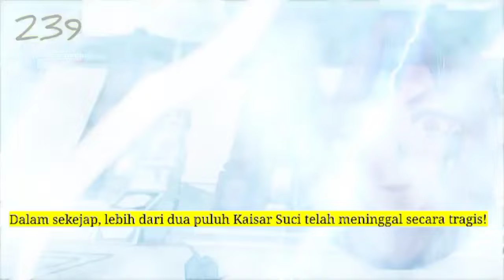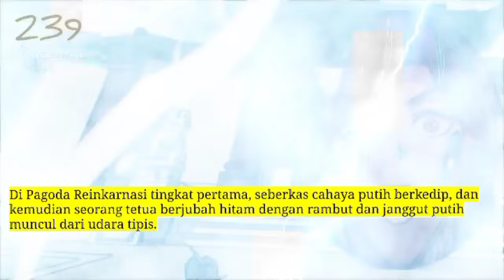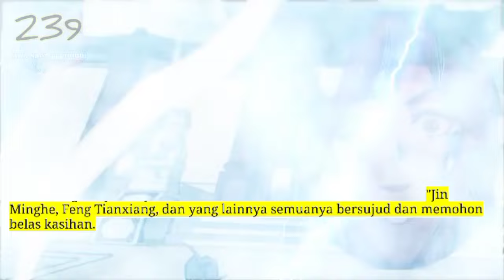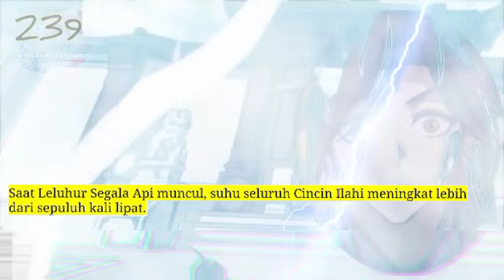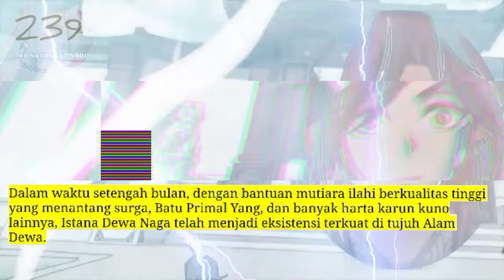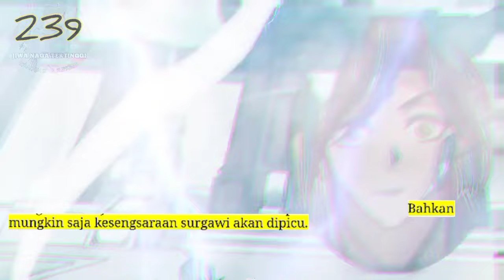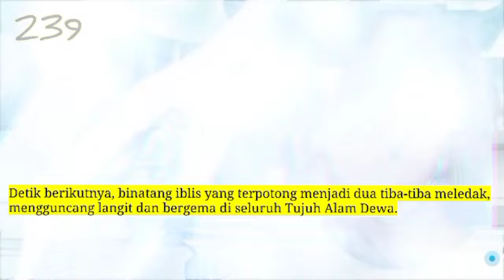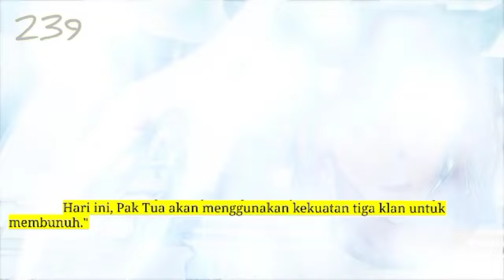Jiwa Naga Tertinggi season 239